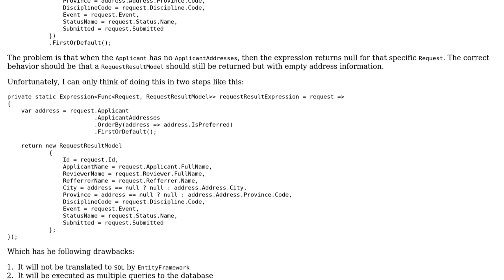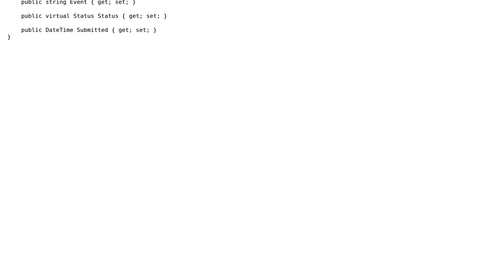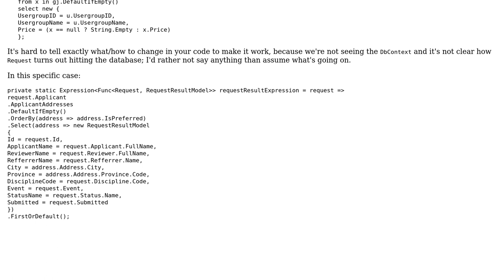Refactoring a LINQ query that (sometimes) returns null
With thanks & praise to God, and with thanks to the many people who have made this project possible! | Content (except music & images) licensed under CC BY-SA | Music | Images & others | With thanks to user Mathieu Guindon user Alfero Chingono and the Stack Exchange Network Trademarks are property of their respective owners. You are responsible for your own actions.